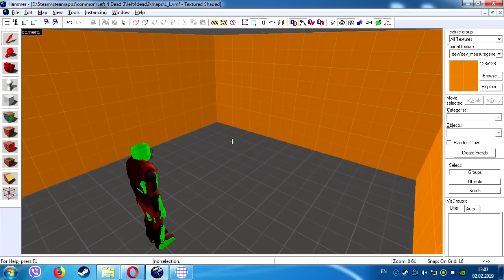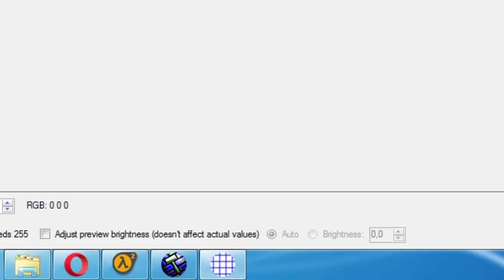Source SDK - VRADFix (Полезные программы)